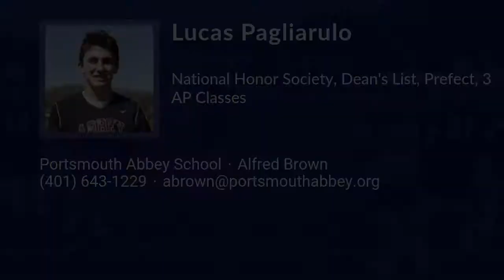Lucas Pagliarulo Lacrosse Highlights | MA 2022 | Mid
Lucas Pagliarulo Recruiting Video.